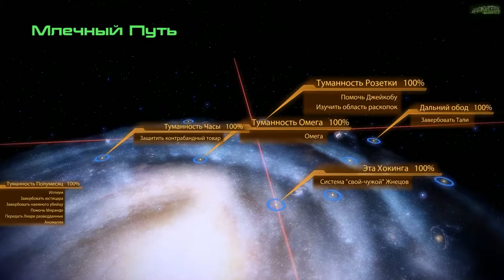Mass Effect 2 | Тайное послание... | Серия 39 (Безумие)